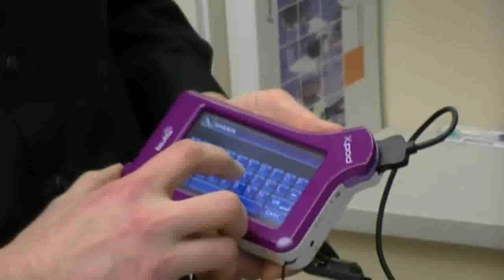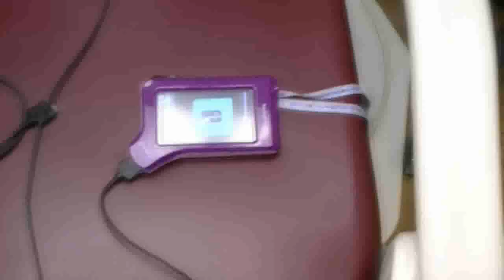Portable Digital X Ray Solution XPOD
This video shows a new product carried by Dental TI called the XPOD it is a portable self contained unit for capturing digital X-Rays without a scanner or a computer. This is an excellent solution for in the field dental work or for large clinic settings. When combined with Dental TI's portable XRAY Generator this unit can be used anywhere.